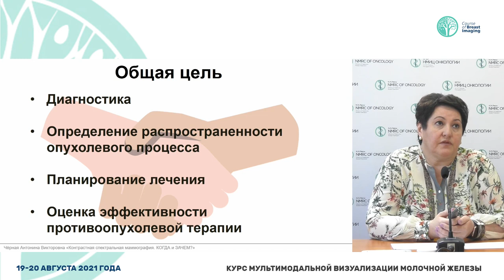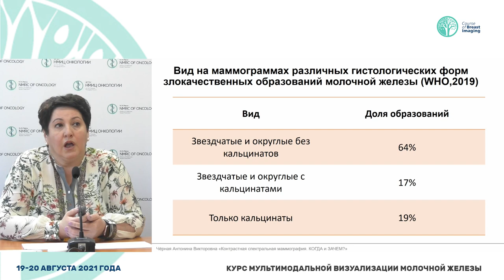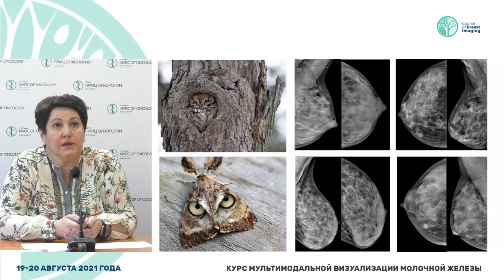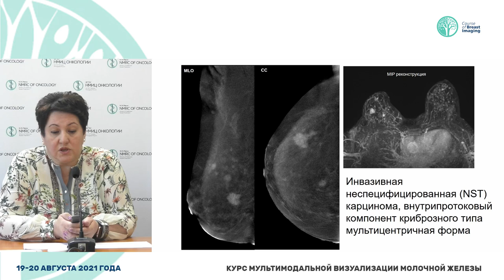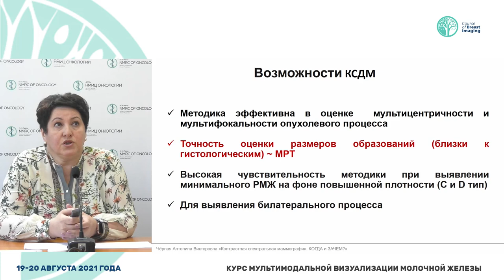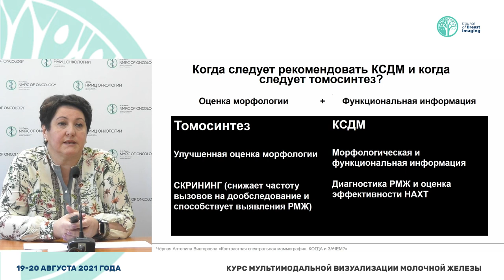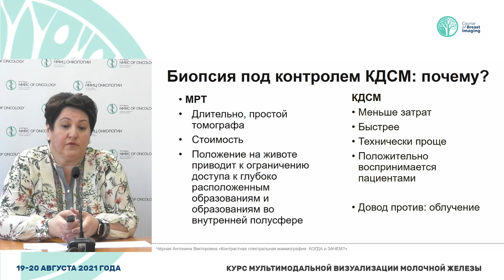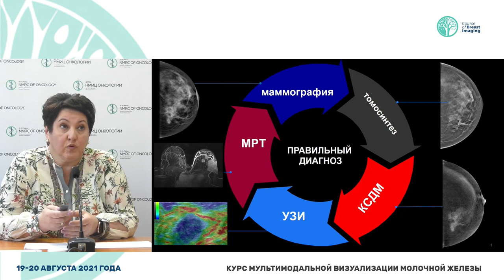Контрастная спектральная маммография. Когда и зачем? (Черная А.В.)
Чёрная Антонина Викторовна - врач-рентгенолог отделения лучевой диагностики, старший научный сотрудник научного отделения диагностической и интервенционной радиологии ФГБУ «НМИЦ онкологии им. Н.Н. Петрова» Минздрава России, к.м.н., Санкт-Петербург